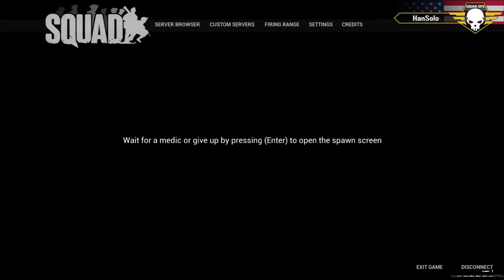Squad Operation: Spartan Trail - Round 2 (05/20/2017) Squad Gameplay (VoD) HD